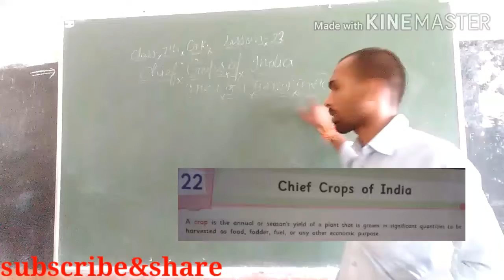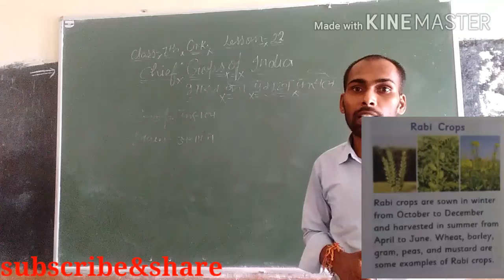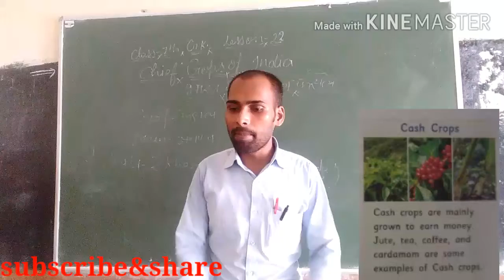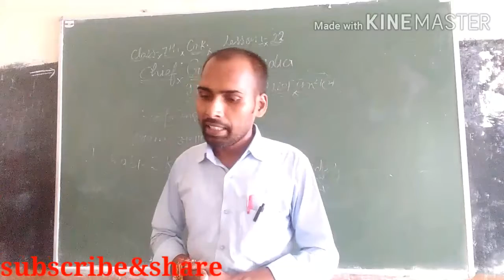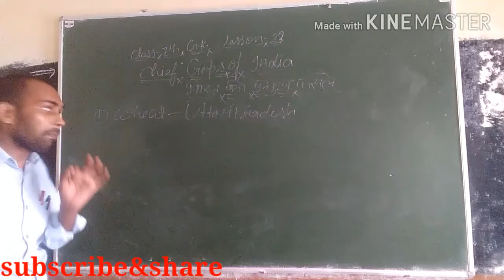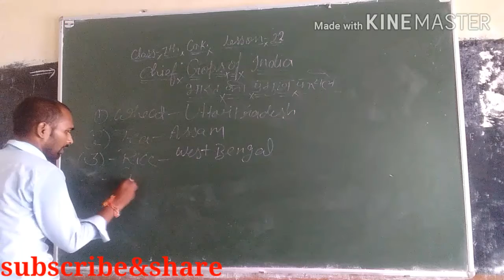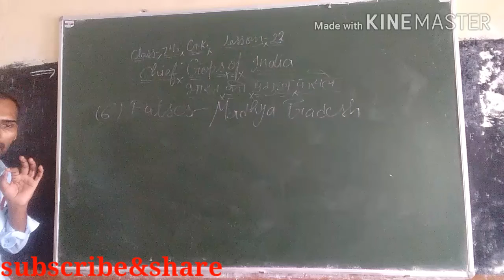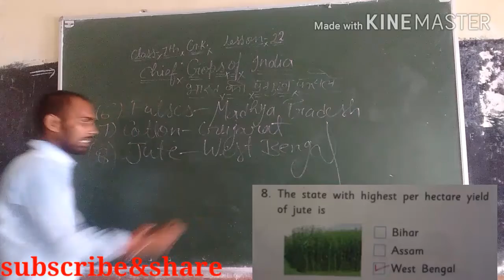chief crops of india || भारत की प्रमुख फसलें || lesson-22, class - 7th-सामान्य ज्ञान / अध्ययन.नीरजसर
हंसवाहिनी एजूकेशनल एकेडमी
major crops of india .
rabi - wheat,jwar, millets, gram, peas etc.
kharif - rice,  paddy, maze, peanut, groundnut
jayad - cucumber, melon, watermelon
cash crops- : sugarcane, tea, coffee,jute
cotton etc.
रबी की फसल
खरीफ
ज़ायद
कैश / नकदी फसल